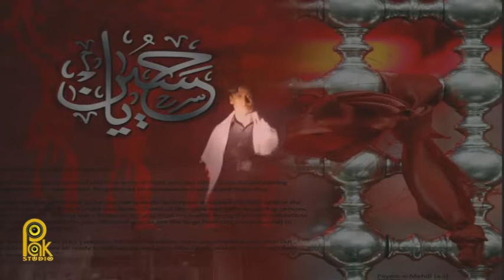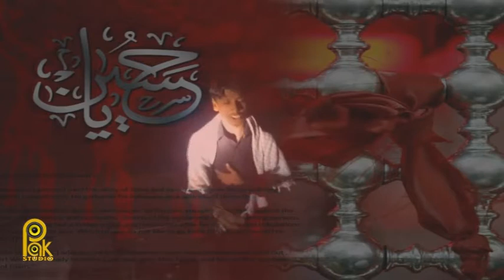Hussain Badshah noha by Sammar Abbas Lashari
Hello
        Guys mera nam hai sajjad aur ap dekh rahy hain apka apna channel sajjad laghari agr apko koi status banwana h to ap mujh se contact kar sakty hain

KEEP SOPPORTING GUYS